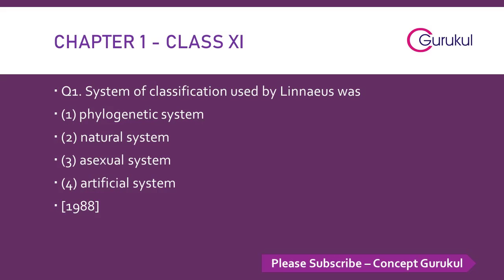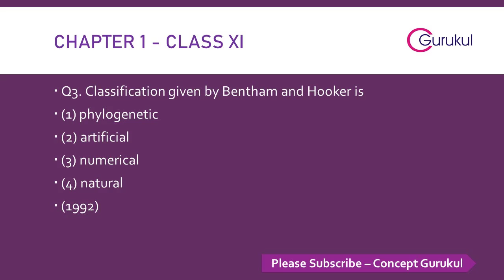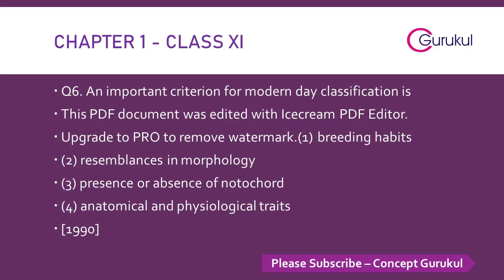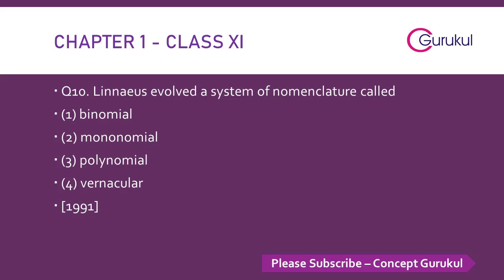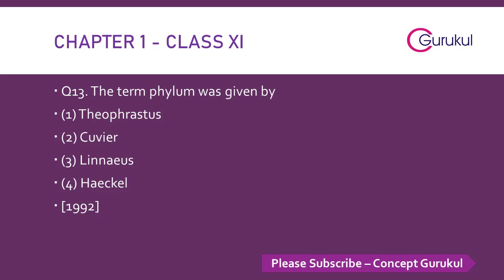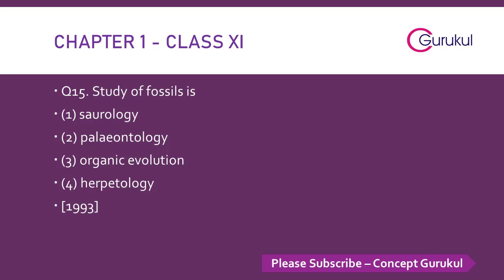NEET : Previous Year Questions (Chapter 1 - Class XI)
Best video for NEET revision series
This video clears all doubts in simple language Join my Telegram Channel for regular High Quality MCQS for NEET and study material

Watch best videos